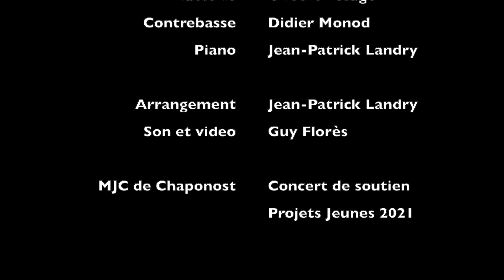A Night Like This (Rouge et Noir)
Une merveille de la musique latine... interprétée par le groupe Rouge et Noir... avec la talentueuse Elodie ! (Et en hommage à Caro Emerald !)